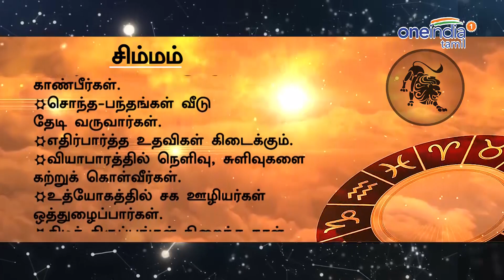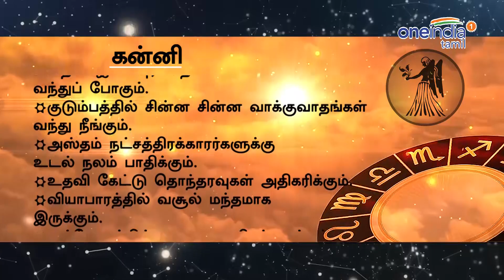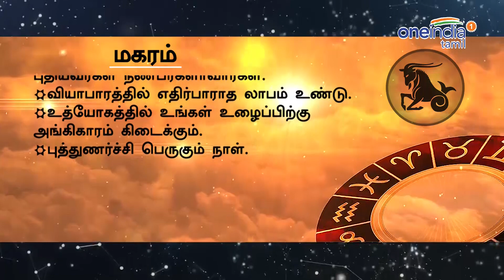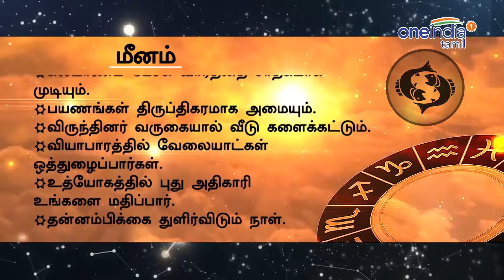Tamil-Astrology, 10-04-2017 Rasi Palan |10-04-2017 ராசிபலன்- Oneindia Tamil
அனைத்து ராசிகளுக்கும் இன்றைய ராசிபலன்

Daily Rasi Palan for all Rasi